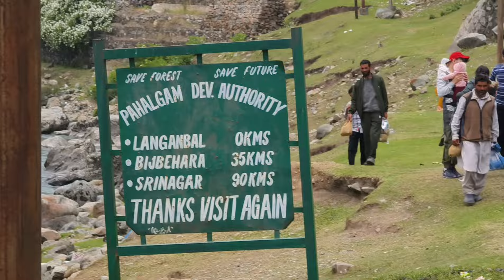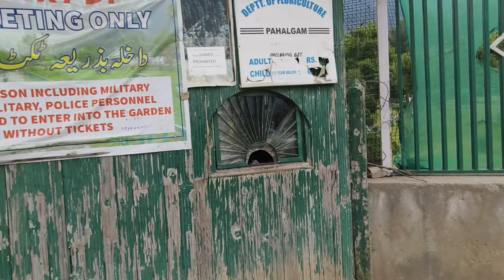DAY 5 आज गए पहलगाम और पार्क में किया लांच बच्चो के साथ